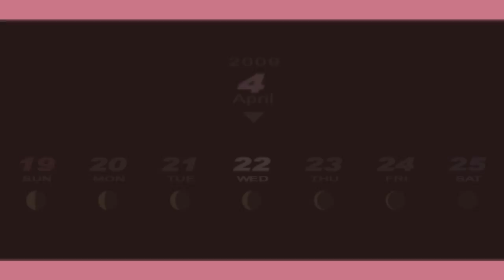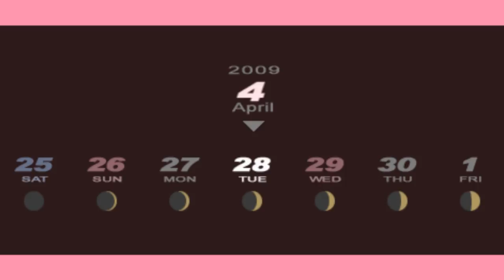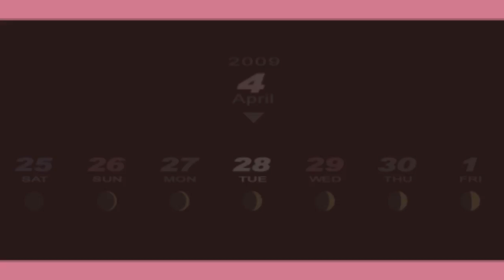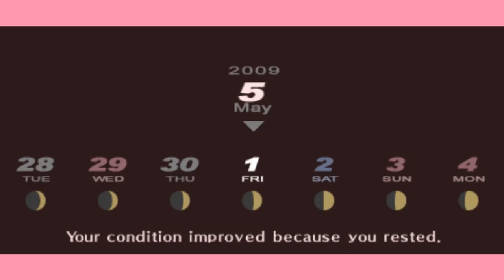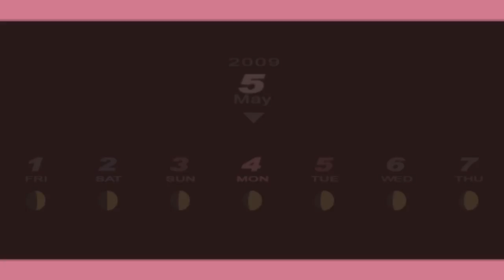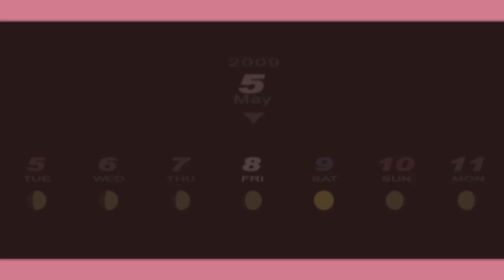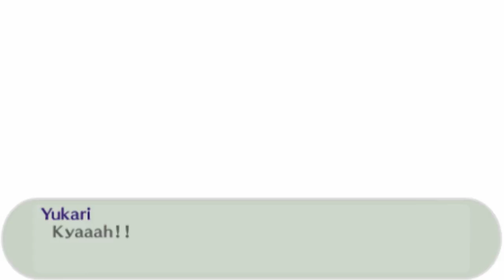Persona 3 Portable: The First Ordeal 4/22 to 5/9 [Female Route] (New Cycle)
Persona 3 Portable is a port of Persona 3, released for the PlayStation Portable. In many ways, it could be considered to be an enhanced port due to its new additions and content. However, in other ways, it could be considered to be an inferior port for many reasons; it lacks 3D environments and character models (outside of Tartarus), all anime cutscenes are gone, the graphics and audio quality were compressed (although there is an HD UI mod), and The Answer ("Episode Aegis" in the Japanese version) is a story exclusive to Persona 3 FES and is not available in P3P due to limited storage space on the UMD. Because of this, Persona 3 Portable does not necessarily replace the PlayStation 2 version.

Time Stamps:
Tartarus
5:07
Junpei Social Link start
9:15
Yukari Social Link Start
24:33
Saori Hasegawa Social Link Start
35:13
The First Ordeal
39:53

Update as of Video Date:
No Update